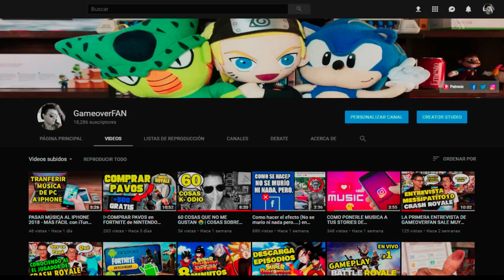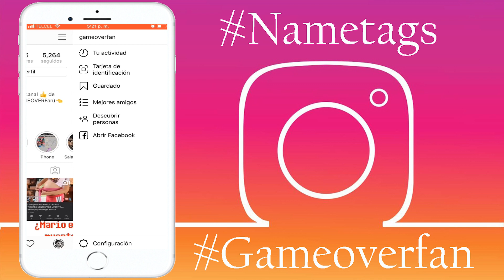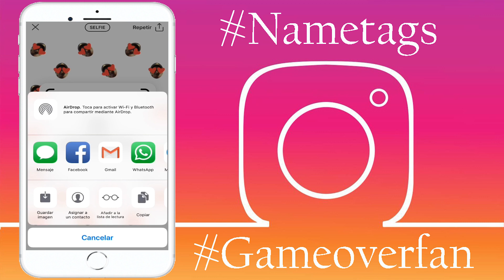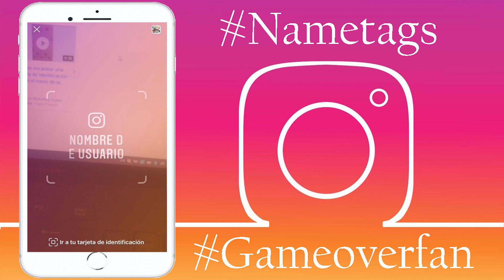CÓMO USAR NAMETAG EN INSTAGRAM 👉 CÓMO ESCANEAR UNA TARJETA DE IDENTIFICACIÓN (NAMETAG) EN INSTAGRAM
S U S C R I B E T E      A      M I S      C A N A L E S    D E      Y O U T U B E     😜👇